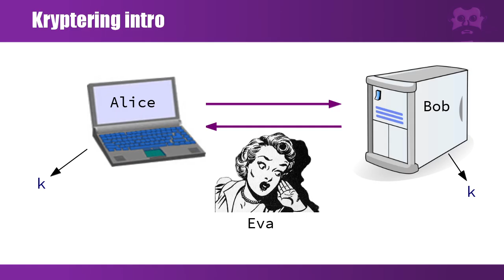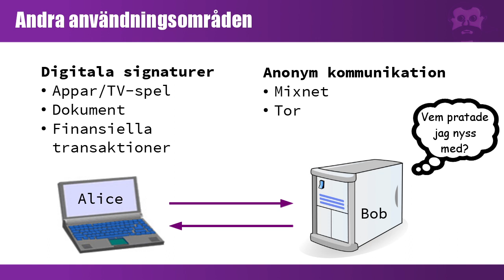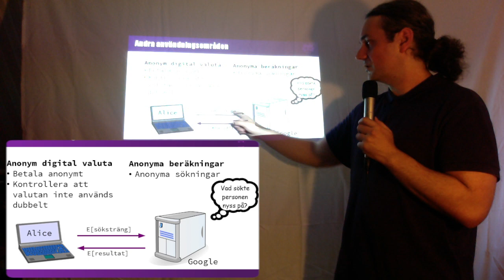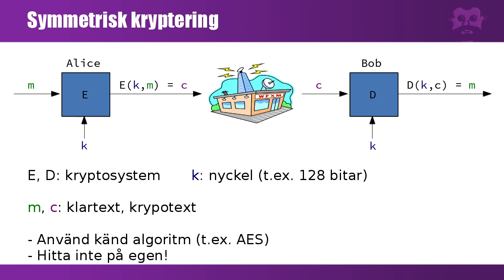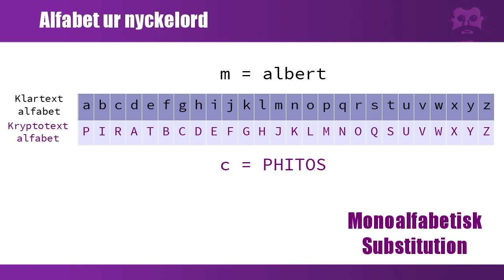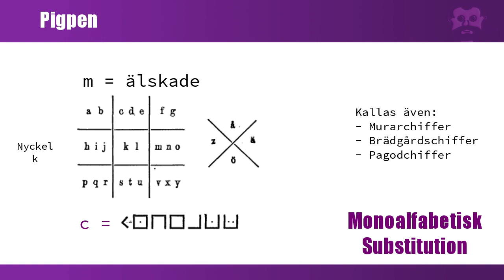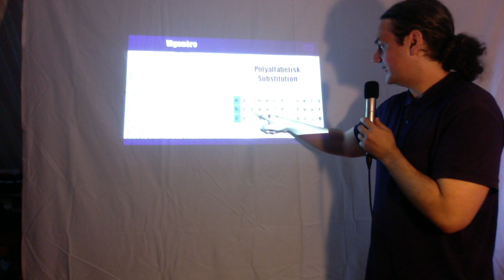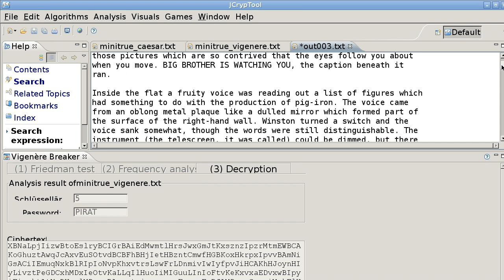Kryptoskolan, del 1: Historia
Del 1 av Abe's hemmagjorda Kryptokurs. Historiska krypton. Baserad på Coursera Cryptography I.